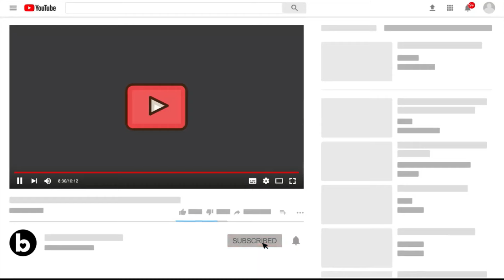3 Oct Real Madrid News: Match Day Napoli | Squad List | No Alaba, Some concerns for Carvajal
Match Day

Squad List

Carvajal left the training limping.

The club says Carvajal is available for tomorrow despite the video of him limping.
Source: MarioCortegana

Ancelotti: "Camavinga at LB? He's an option. The good thing is he can play in different positions. He's convinced to play there because if you ask him 'left-back or bench' he says left-back. So he's convinced."

Ancelotti: We play against one of the best teams in Italy. They did very well last year. It will be a competitive and well balanced match because they have a lot individualities and the atmosphere will push them a lot.

Ancelotti: Changes in the midfield? There is nothing new. I don't know how to explain it. It’s only a technical decision that can change tomorrow or in the next games. One day it’s Modrić and another it can be Kroos, Tchouameni or Camavinga.

Ancelotti: It’s quite surprising that Modrić doesn’t have the role he has had in the past. He played the first Champions League, and also the derby.

Joselu: "I am very confident. I take advantage of the minutes that the master gives me, I'm here to help because that's what I came for. The day to day is incredible, the teammates and everyone have welcomed me very well from the beginning."

Real Madrid's most chances created this season (La Liga only)

 17 - Fede Valverde
 17 - Toni Kroos (including corners)
 13 - Jude Bellingham

Real Madrid’s stat leaders:

• Most goals: Bellingham
• Most assists: Jude, Kroos, Joselu, Fran
• Most passes: Kroos
• Most chances created: Kroos
• Most 1/3 passes: Kroos
• Most progressive passes: Valverde
• Most tackles: Camavinga
• Most blocks: Bellingham
• Most interceptions: Tchouameni
• Most clearances: Rüdiger
• Most take-ons: Rodrygo
• Most progressive carries: Rodrygo

Jude Bellingham's seven Champions League goals are already the most of any midfielder in the competition before turning 21.

Source: footballontnt